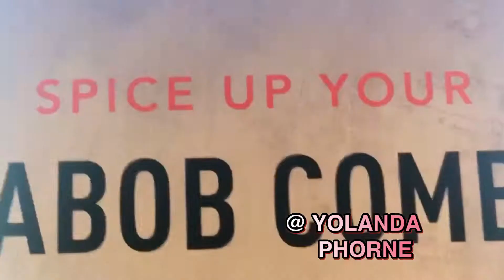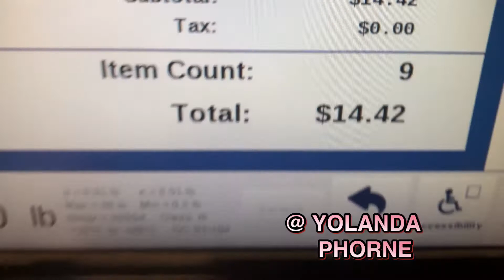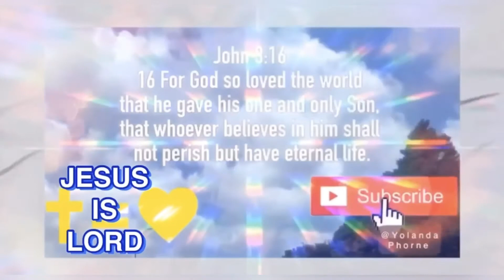Vlog Mukbang & Chat / Breakfast -I woke up like this / A Day In The Life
DayFox Friendshippers ( Vlog no copy right music

LIQWYD -FREE (VLOG NO COPY RIGHT MUSIC